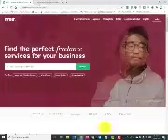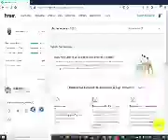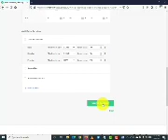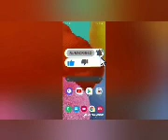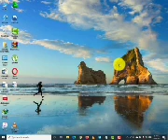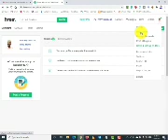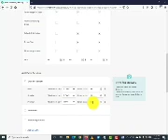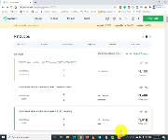ይሄን ቪዲዮ ለ Watch Hours አስቤ ነው Upload ያደረኩት 2000 ነው አሁን ብዙ ይቀረኛል እና እበካችሁ ተባበሩኝ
በረመዷን ፆም ምክንያት ለ 1 ወር ርቄ ነበር።
ከቀጣይ ሳምንት ጀምሮ ቪዲዮ መልቀቅ እጀምራለሁ።